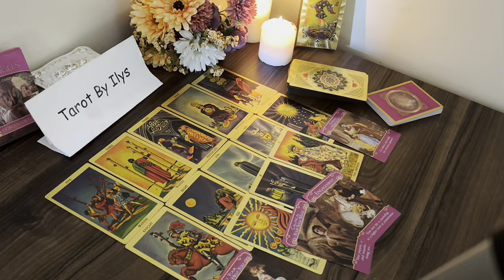TAURUS 😭 I MISS YOU, I LOVE U, TAKE ME BACK!" FROM NO CONTACT...TO A NEW BEGINNING! 🤭​💘​AUGUST LOVE